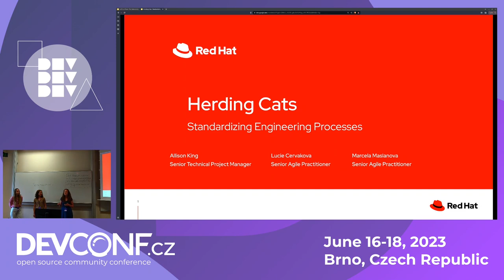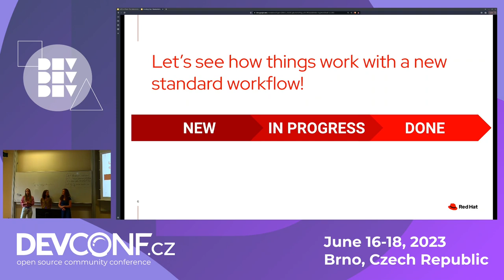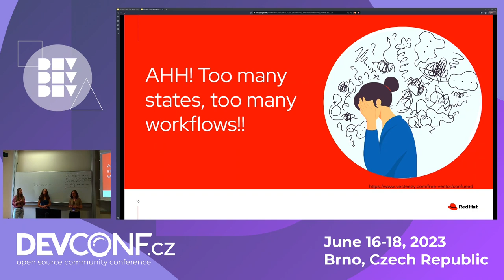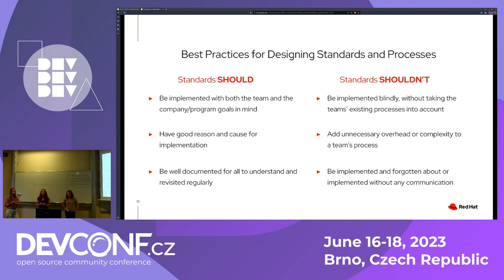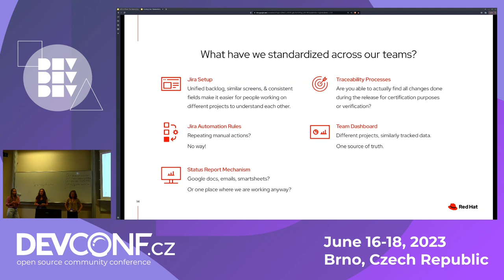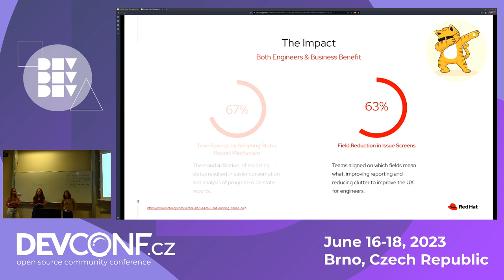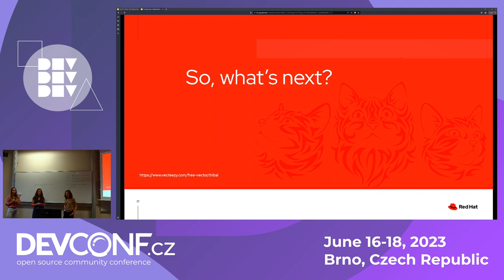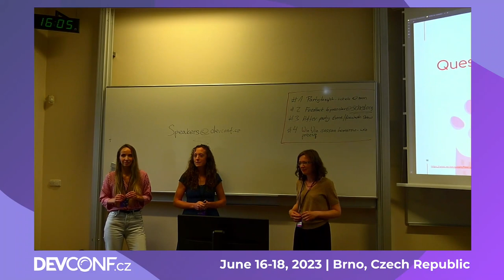Herding Cats Standardizing Engineering Processes - DevConf.CZ 2023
Speaker(s): Marcela Maslanova; Lucie Cervakova; Allison King

Everyone complains about standards.

"They constrain us." "We're different." "This doesn't fit our process." "Our project is a shiny rainbow unicorn and there's no way we could adopt the same set of rules as these lowly, average, everyday projects."

We've heard it all, but still, somehow, we consistently find ourselves gravitating toward adopting similar practices and processes. But why would we subject ourselves to this? Why would we put this type of restriction on the teams we work with?

Join a group of project managers, agile practitioners, a JQL geeks for a talk about the unexpected-- how this group from various products have decided to work together to create standard processes to actually IMPROVE the developer experience and reduce their burden.

We'll cover ways we've collaborated and the reasons behind working toward common practices for Jira workflows and screens, partner management, traceability and more.